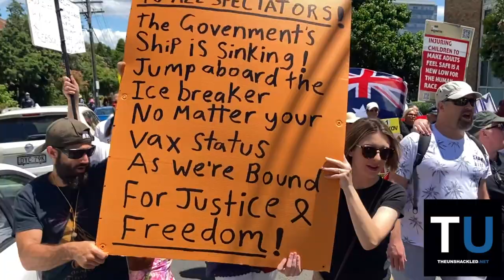Sydney's Worldwide Freedom Rally Saturday 22 January 2022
The Worldwide Freedom Rally for 2022 in Sydney had a notable attendee with many supporters carrying placards of him: Simeon Boikov also known as the Aussie Cossack and I say good on him. I was lucky enough to be in Sydney to film the rally and it was a great promotional stunt as he transition from a Youtube star to an aspiring politician.